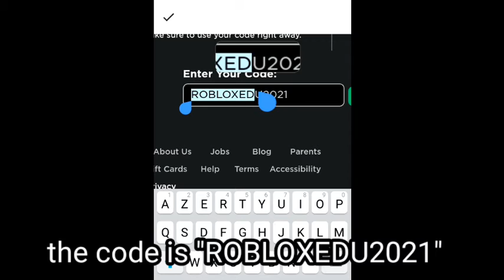[PROMO CODE]How to get dev deck in roblox!